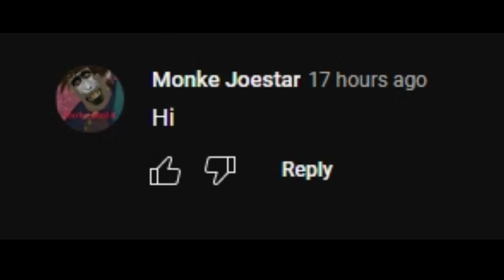[YBA] The 1.39 Spin & Boxing rework is here!!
Finally.

[Roblox User]
woahbuggz OR 24kGoldenGalaxy